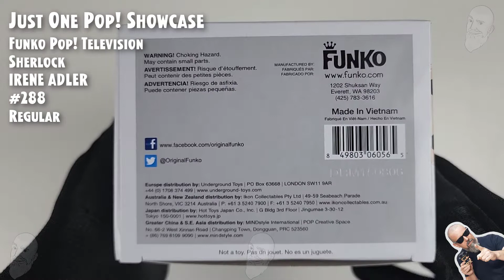Funko Pop Sherlock - Irene Adler - 288 // Just One Pop Showcase